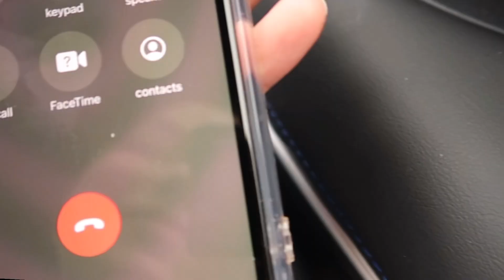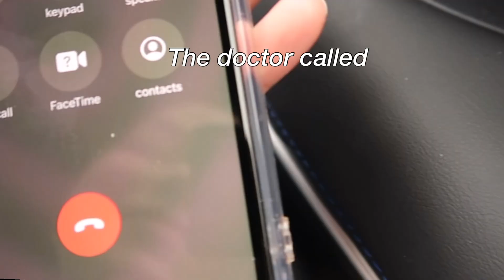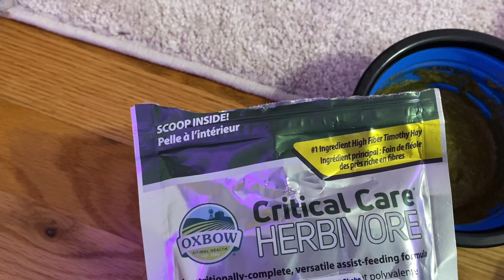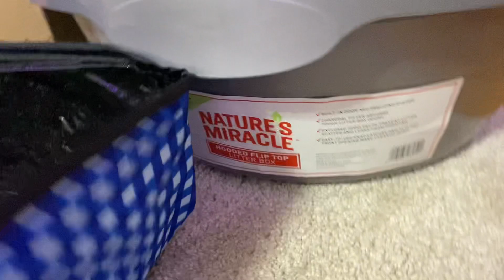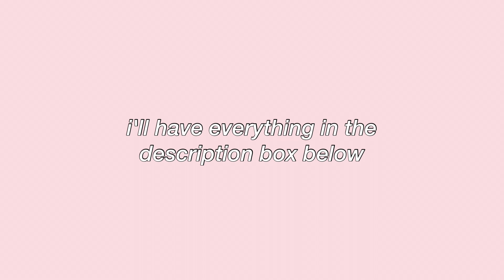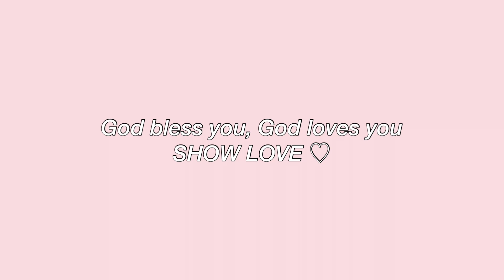My Bunny Gets Neutered Vlog (i was so scared)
Getting Milo neutered was a bit scary for me since rabbits do have to undergo anesthesia in order to be fixed. Thank God everything went well! Let me know if you have any questions down below on my experience.

Milo's carrier

Pee Pads

Travel water bowl

Milo's hidey house (similar)

Milo's litter box

Milo's rug

Rabbit Toy

Willow Bundle Sticks